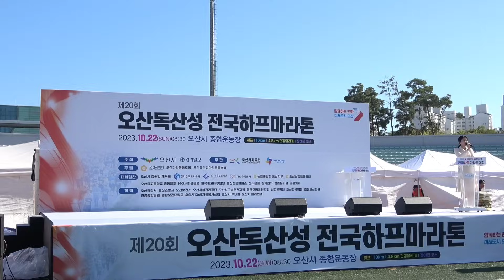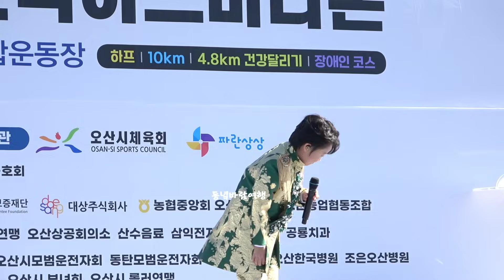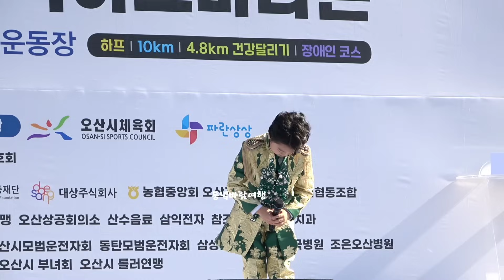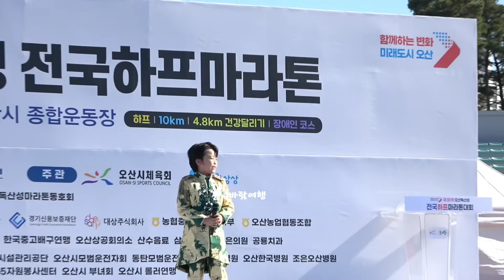오산시 마라톤 감성거인 가창력 최고 국민손자 황민호왕자님 풀영상